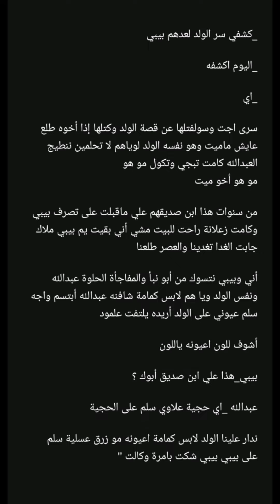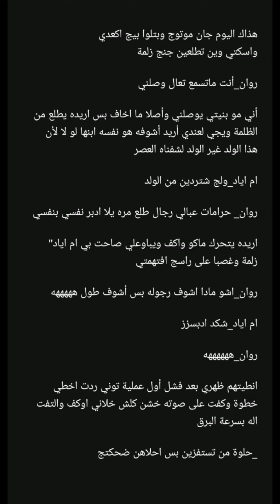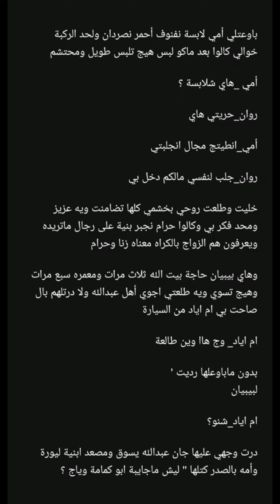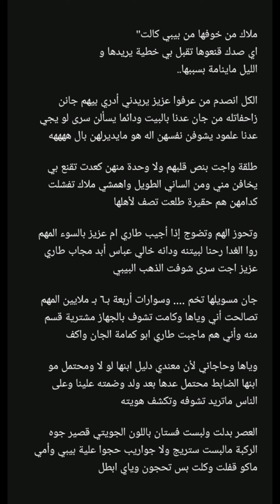قصة في معتقل مجنون البارت الرابع